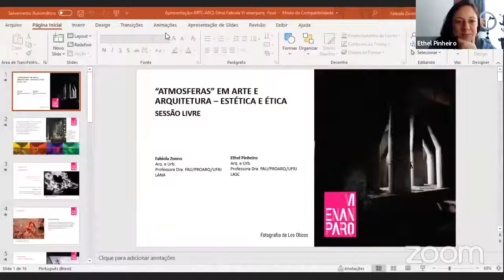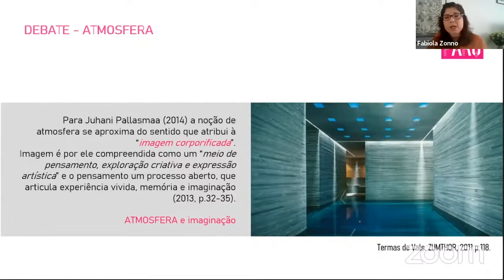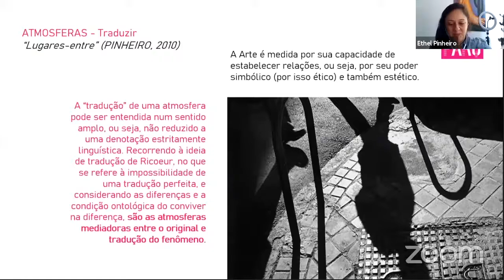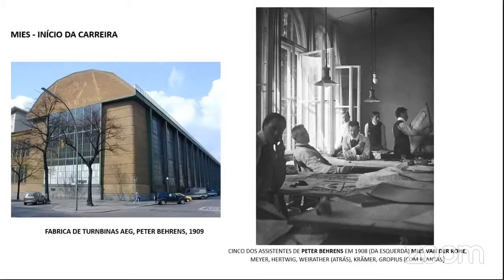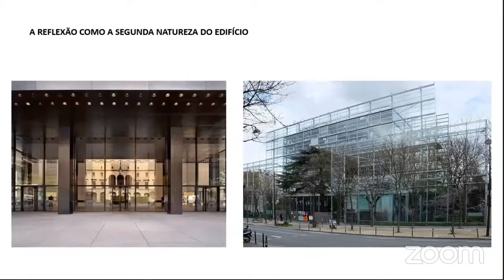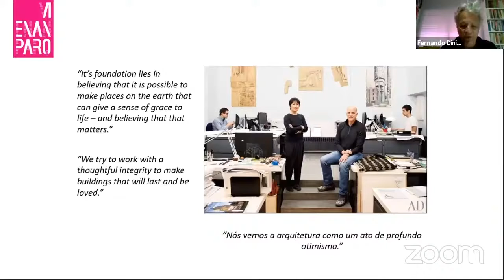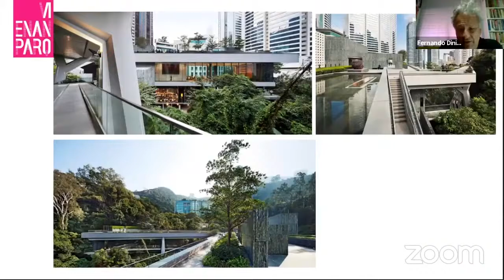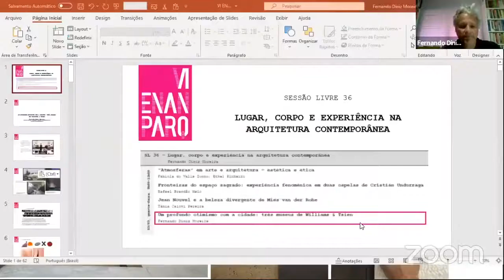VI ENANPARQ - SESSÃO LIVRE 36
SL 36 – LUGAR, CORPO E EXPERIÊNCIA NA ARQUITETURA CONTEMPORÂNEA
“Atmosferas” em arte e arquitetura – estética e ética
Fabiola do Valle Zonno; Ethel Pinheiro

Fronteiras do espaço sagrado: experiência fenomênica em duas capelas de Cristián Undurraga
Rafael Brandão Melo

Jean Nouvel e a beleza divergente de Mies van der Rohe
Tânia Calovi Pereira

Um profundo otimismo com a cidade: três museus de Williams & Tsien
Fernando Diniz Moreira